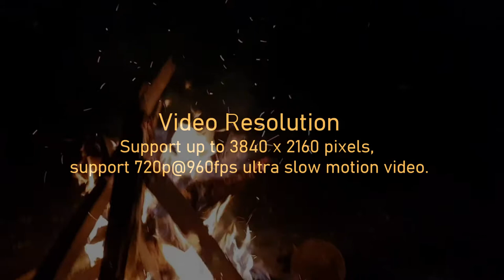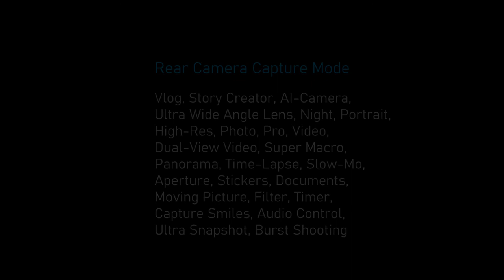Huawei nova 9 Camera Specifications - Mobile Photography Do like Pro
Welcome to my video Huawei nova 9 Camera Specifications  - Mobile Photography Pro - camera details